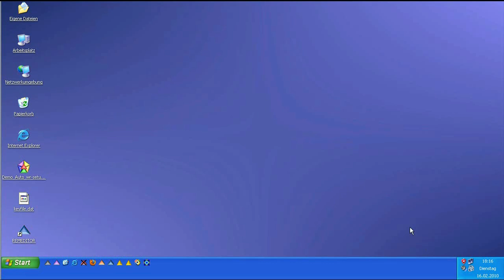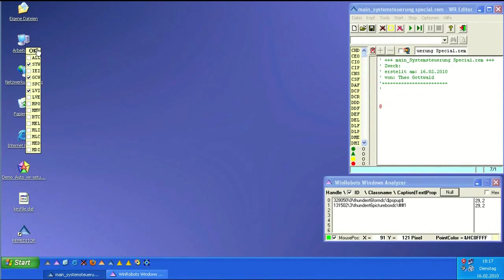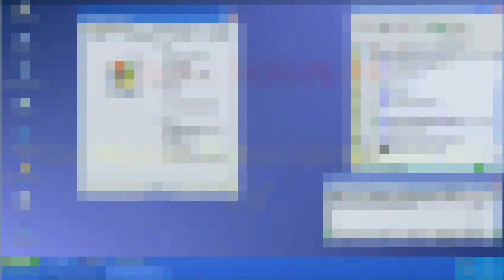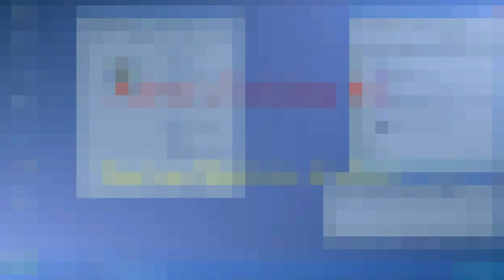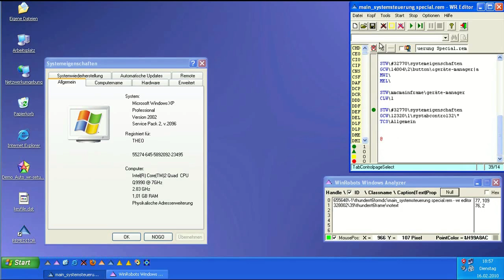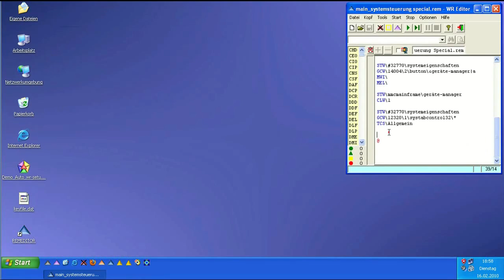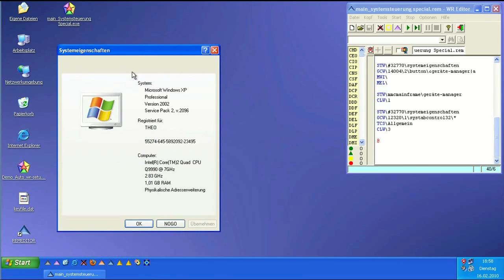Systemsteuerung Spezial #1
In diesem Tutorial machen wir Aufzeichnungen mit der gelben Liste. Es wird gezeigt wie man:
- PopUp-Menus aufzeichnen,
- Aufzeichnung-und-Test,
- MRC\ - MRI\,
- Buttons unsichtbar machen,
- Fenster unsichtbar machen,
- Texte abändern in statics,
- unsichtbare Buttons lokalisieren und sichtbar machen,
- Text auf Buttons ändern,
- Reiter aufzeichnen,
- unsichtbare Buttons klicken u.v.m.